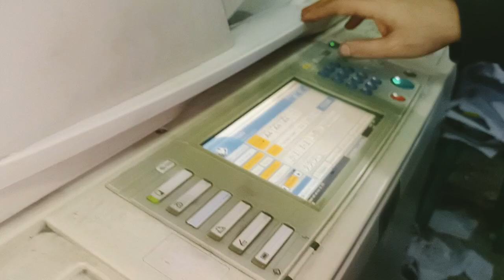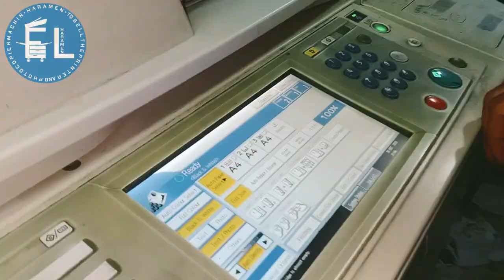لو الاصل اللي بتصوره مفهوش هوامش سهل تعمل هوامش على الصوره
شكر خاص م محمد فاروق على مجهوده الرائع في الفيديو
الدوره المكثفه بفرع التدريب بالاسكندريه
 لتعلم صيانة الطابعات وماكينات تصوير المستندات الليزر  او الحصول على البامب الخارجي
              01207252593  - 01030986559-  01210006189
او التواصل على صفحة الشركة على